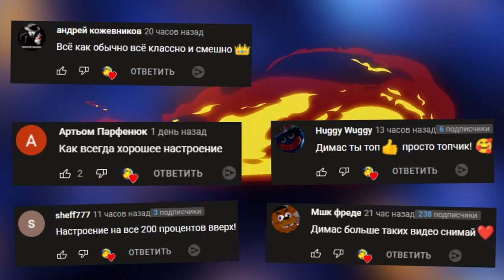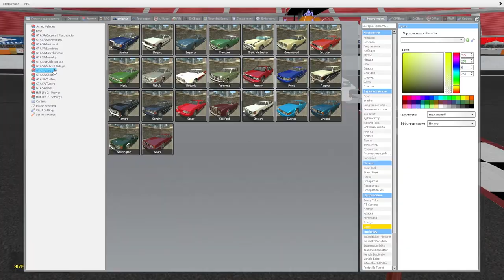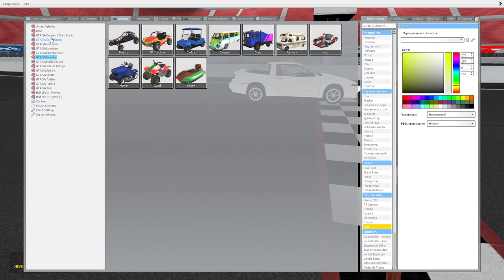КТО БЫСТРЕЙ АНИМАТРОНИК ИЛИ МАШИНА FNAF COOP ► Garry's Mod